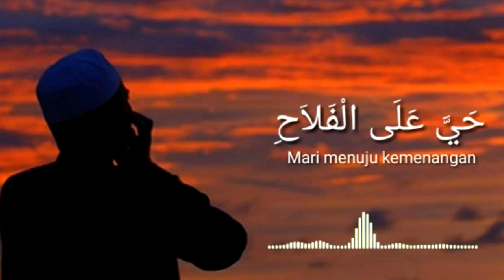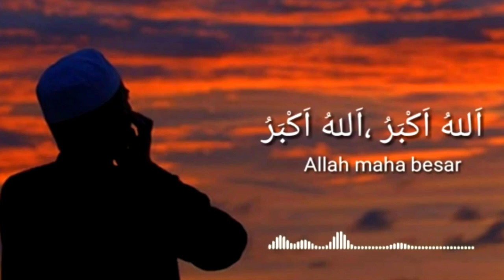🟢TERBARU...!! ADZAN MERDU IRAMA NAHAWAND 2 - Cocok yang nafasnya panjang